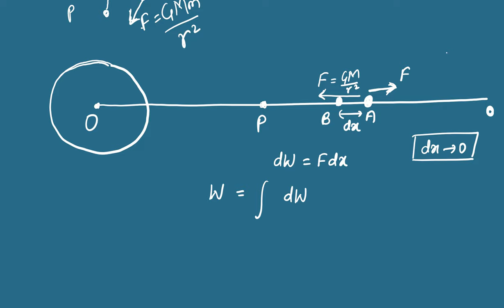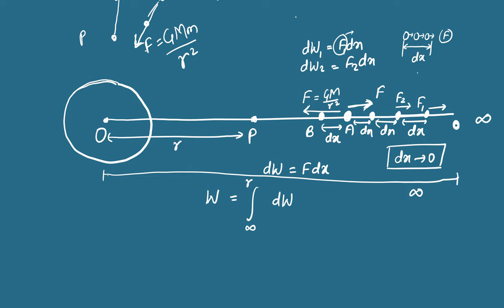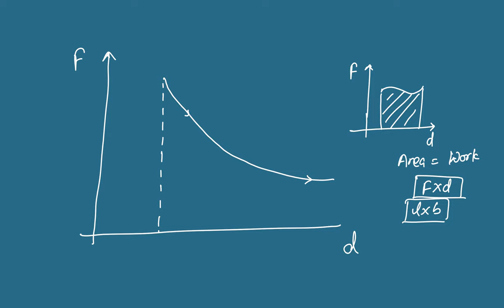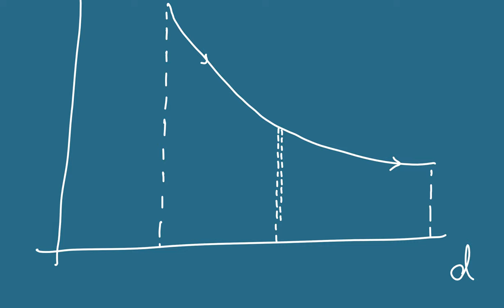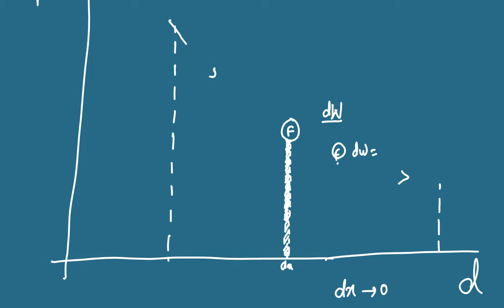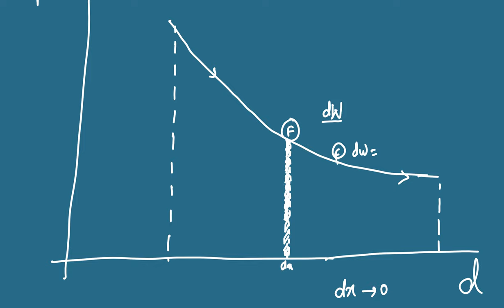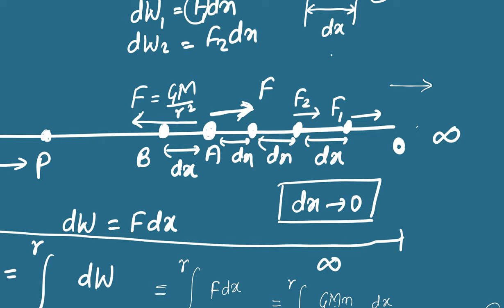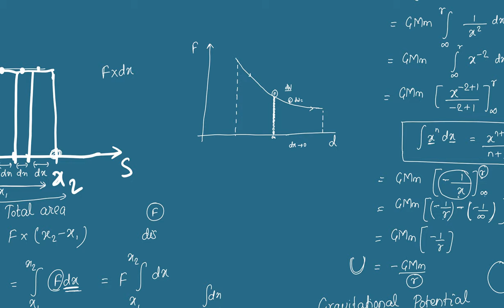Expression for Gravitational Potential Energy | Chapter 7 Gravity and Gravitation | Class 11 Physics